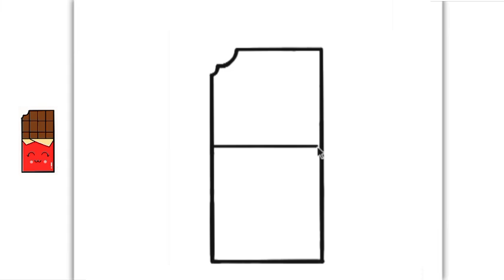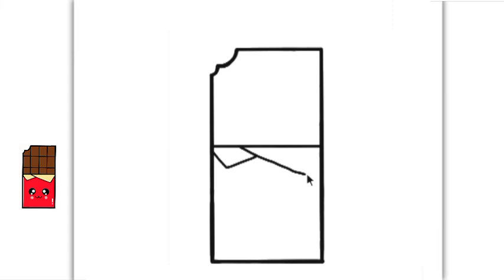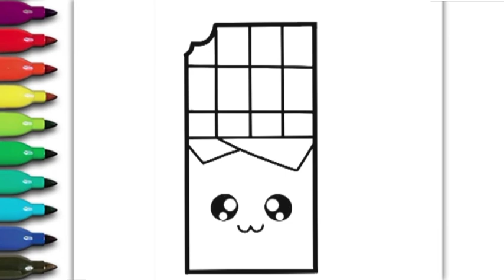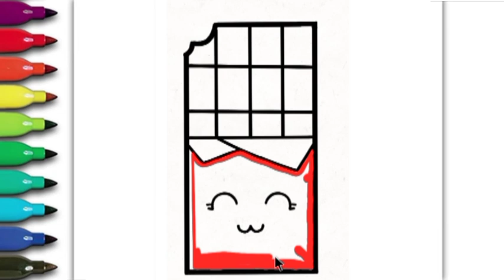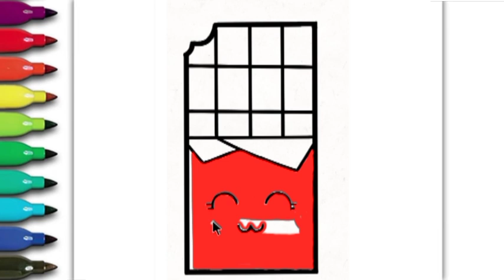How To Draw A Cute Chocolate bar For Kids/ Step -By-Step Drwaing And Colouring .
easy lion drwaing
animals drawing
cute Drwaing
pepper Drwaing
cute and easy drwaing ideas
cute Drwaing and colouring
 how to draw cute easy
 colour karna shikayet
 colouring pitchers
drwaing for kids
 cute Drwaing
 easy colouring
cartoon drawing
 cartoon video